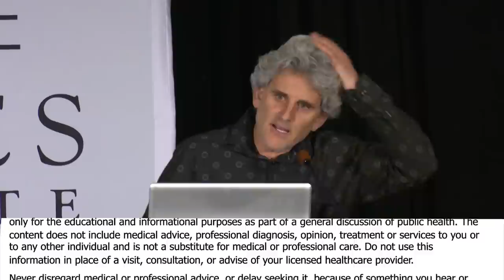The World's Top Nutrition And Lifestyle Doctors Explain The Latest Research On How To Dramatically 2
The World's Top Nutrition And Lifestyle Doctors Explain The Latest Research On How To Dramatically Reduce Your Chance Of Getting A Disease While Maintaining Your Optimal Weight And Health: Part 2
 with Brenda Davis, R.D., David Katz, M.D., T. Colin Campbell Ph.D., Caldwell B. Esselstyn Jr, M.D., Walter C. Willett, M.D., Pamela A, Popper, Ph.D.,  Alan Goldhamer, D.C.,